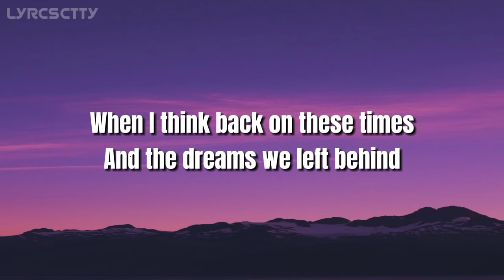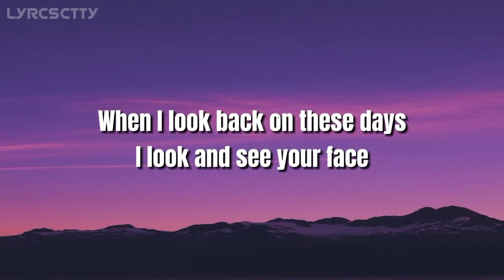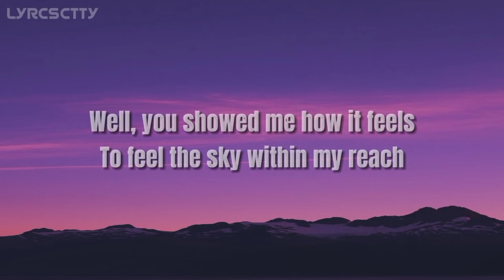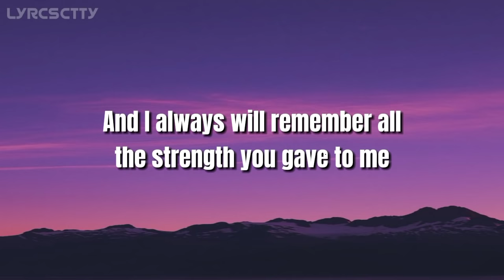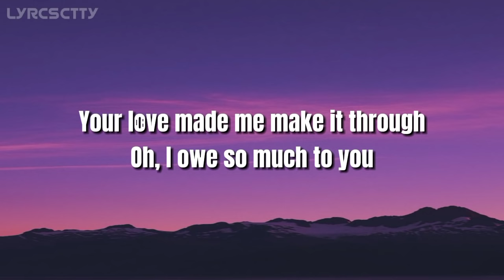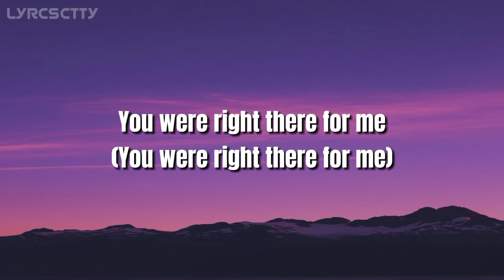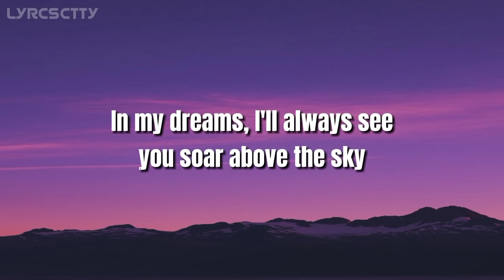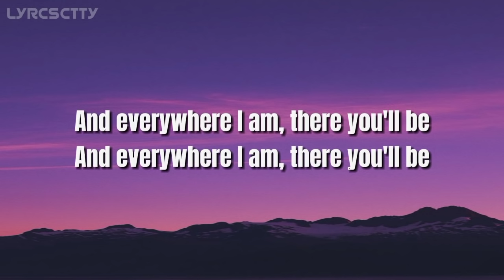Faith Hill - There You'll Be | Mark Anthony Giron | Lyrics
Lyrics:
When I think back on these times
And the dreams we left behind
I'll be glad 'cause I was blessed to get to have you in my life
When I look back on these days
I look and see your face
You were right there for me
In my dreams, I'll always see you soar above the sky
In my heart, there'll always be a place for you for all my life
I'll keep a part of you with me
And everywhere I am, there you'll be
Well, you showed me how it feels
To feel the sky within my reach
And I always will remember all the strength you gave to me
Your love made me make it through
Oh, I owe so much to you
'Cause I always saw you in my light, my strength
And I wanna thank you now for all the ways
You were right there for me (You were right there for me)